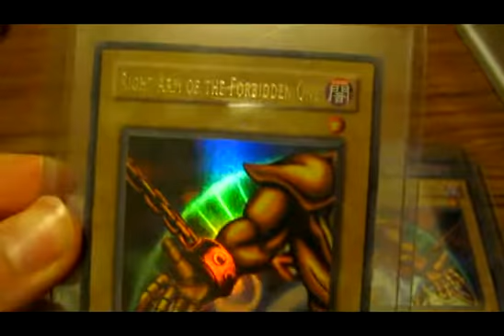LOB Exodia Ultra Rare set for TCGkindaguy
Hey, This just a quick video for TCGKindaguy showing him my LOB Exodia Set.